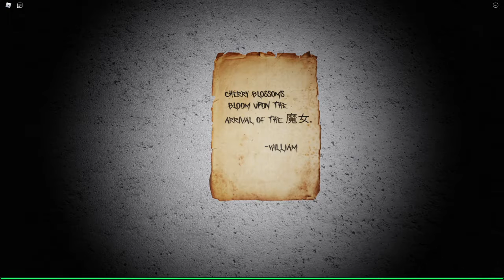The Mimic - Roblox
The best way to reach me is probably the comment section on my latest video (currently).

Hardware: Asus GeForce GTX 1050, CPU Here, 16 GB RAM, Motherboard here.

Software: OBS Studios, Lightworks.